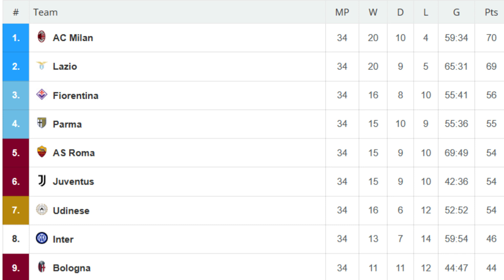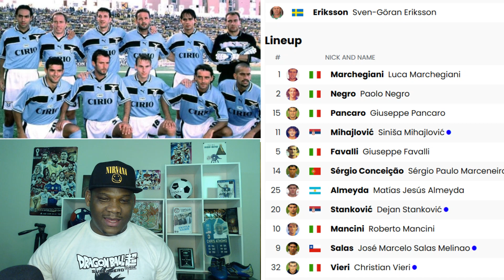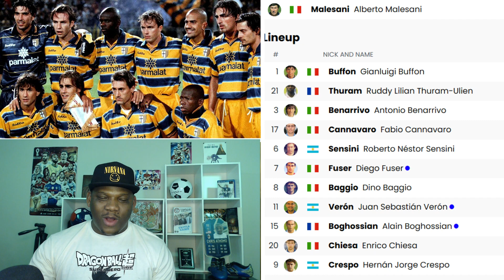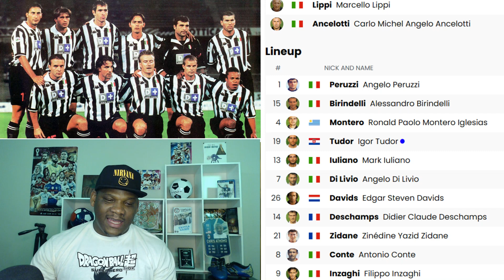Serie A: Which team had the best squad in 1998-1999 season?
In this video, we jump on the time machine and revisit the Calcio and its finest players. to determined which had the better team over time.